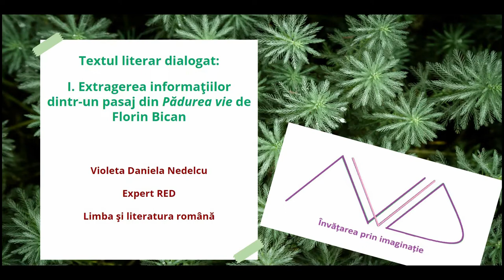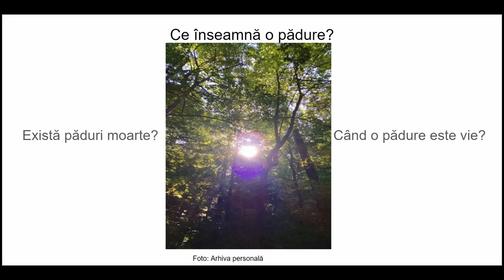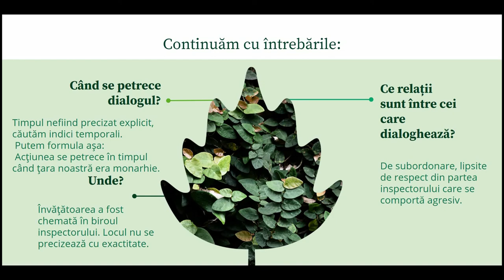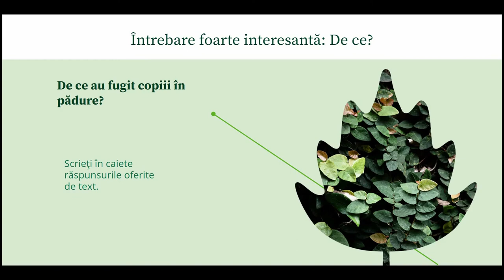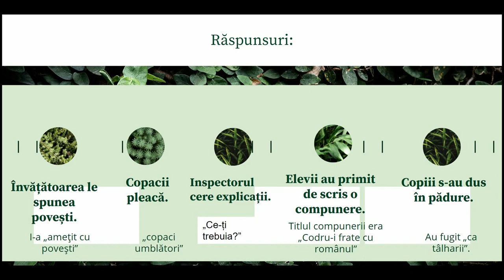Textul dialogat (I). Extragerea informațiilor dintr-un pasaj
Scopul acestei resurse video este să-i conducă pe elevi spre înțelegerea oricărui text literar dialogat, aplicând întrebări specifice.
Îmbunătățim învățarea prin conexiuni (tehnica întrebărilor).
Structural, materialul poate fi împărțit în V:
I. Întrebări care ne apropie de tema textului;
II. Fragmentul oferit spre lectură/interpretare;
III. Întrebări pentru înțelegere;
IV. (Auto)Evaluare;
V. Răspunsuri